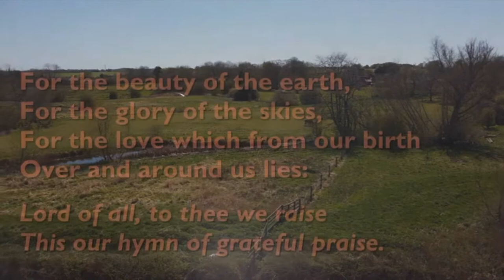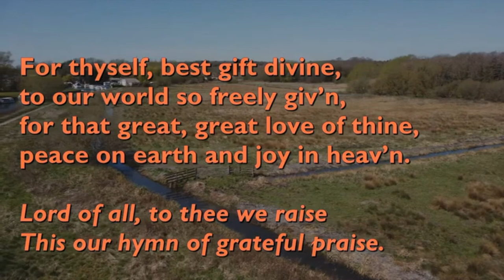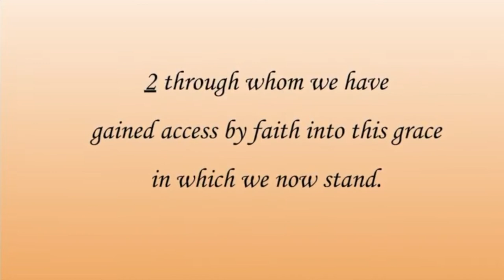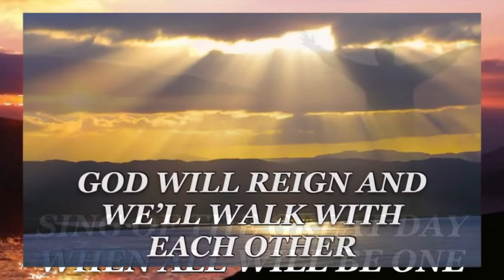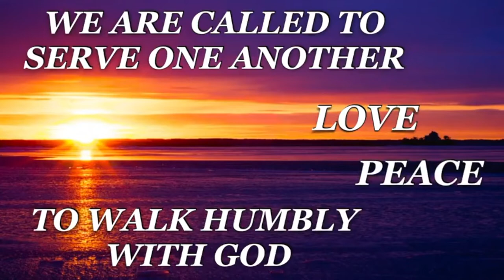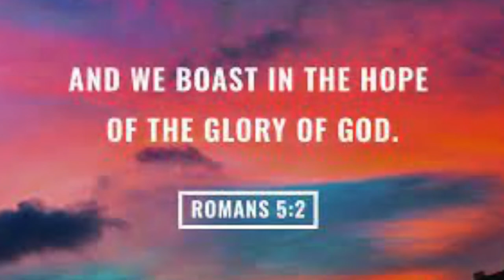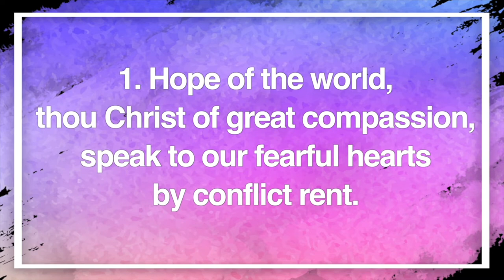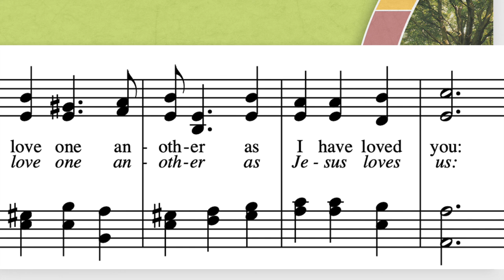June 12, 2022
Peace with Justice Sunday, Trinity Sunday and our last Sunday looking at one of our Affirmations of Faith.